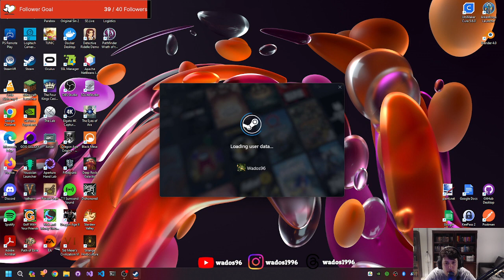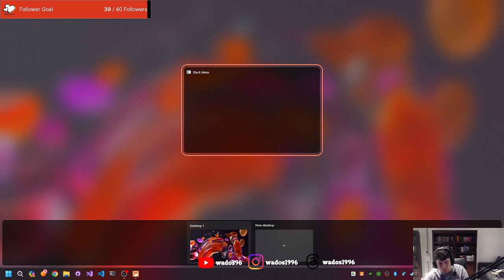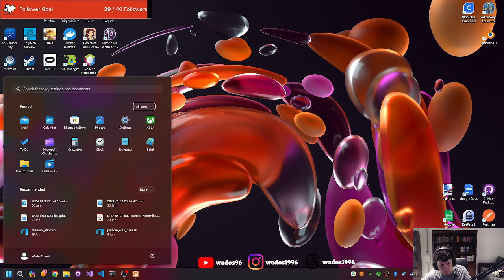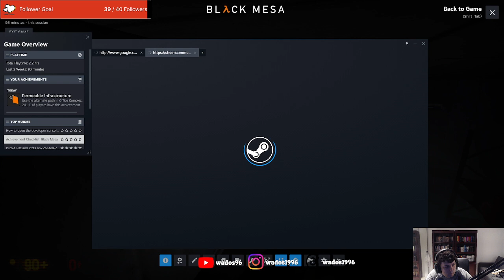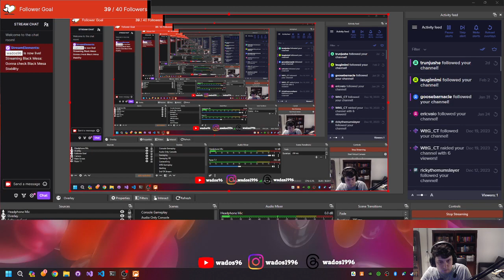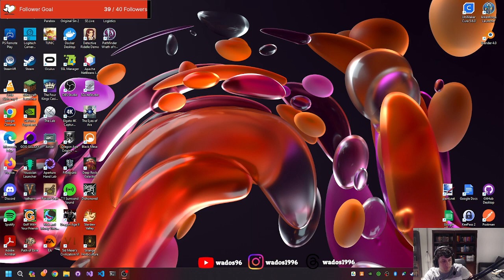Gonna check Black Mesa Stability - Half Life: Black Mesa Stream 1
Decided to try playing the Black Mesa Half Life remake again. Its a little bit more stable. But still not perfect. Gonna uninstall some stuff then try one more time.